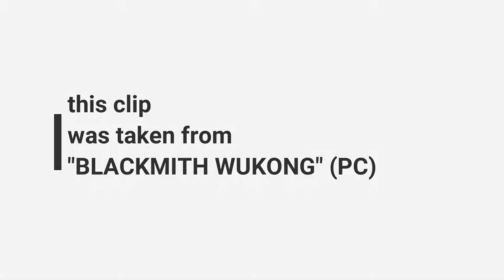This is how Unreal Engine 5 game looks like - Black Myth Wukong (PC)